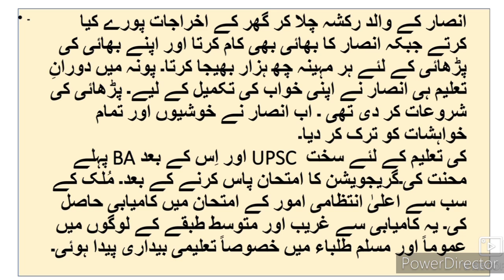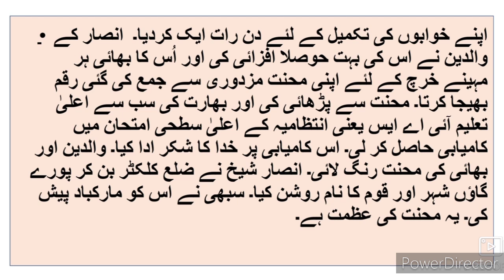Urdu Writing Skill ll 8th 9th 10th خلاصۃ نویسی اُردو اطلاقی تحریری سرگرمیاں Urdu Medium State Board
Urdu Writing Skills 8th 9th 10th class Urdu medium writing skills New syllabus. URDU Medium channel by sir Abdul Sattar Khan provide quality online education for students of Urdu medium 8th 9th 10th class Urdu writing skills.